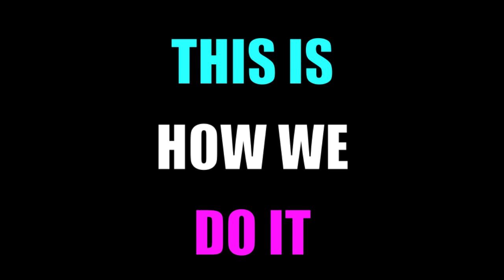BRONSIS | HULK | 2012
THE HULK (HD720p)